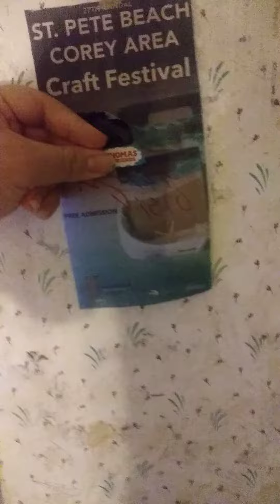Thomas and Friends music video Wiggly Party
Starflight Sparkle
Princess celestia is best pony
and
Joshua Freeman

title made by
Jose Peterson